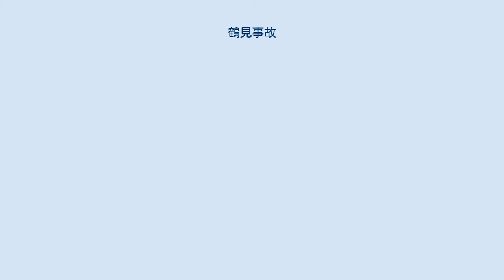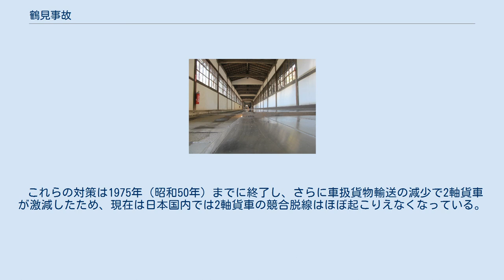鶴見事故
鶴見事故（つるみじこ）は、1963年（昭和38年）11月9日21時40分頃に日本国有鉄道（国鉄）東海道本線鶴見駅 - 新子安駅間の滝坂不動踏切（神奈川県横浜市鶴見区）付近で発生した列車脱線多重衝突事故である。
 福岡県大牟田市の三井三池炭鉱で死者458人を出した大爆発事故が同日に発生したため、「血塗られた土曜日」「魔の土曜日」と呼ばれた。
 ※外部リンク先の図入りの事故状況説明も、必要に応じて参照されたい。
 事故地点における貨物線（品鶴線）を、定刻より4分遅れで走行中の佐原発野洲行き下り貨物列車（2365貨物・EF15形電気機関車牽引45両編成）後部3両目のワラ1形2軸貨車（ワラ501）が突然脱線。
引きずられた後、架線柱に衝突し編成から外れたことにより、隣の東海道本線上り線を支障した(2365貨物列車は非常制動が作動し停止)。
そこへ同線を走行中の横須賀線電車の久里浜発東京行き上り2000S列車と、下り線を走行中の東京発逗子行き下り2113S列車（いずれも12両編成）がほぼ同時に進入した。
 90km/h前後という高速のまま進入した上り列車は、貨車と衝突。
先頭車（クハ76039）は下り線方向に弾き出され、架線の異常を発見して減速していた下り列車の4両目（モハ70079）の側面に衝突して串刺しにした後、後続車両に押されて横向きになりながら5両目（クモハ50006）の車体も半分以上を削り取って停止した。
 その結果、下り列車の4・5両目は車端部を残して全く原形を留めないほどに粉砕され、5両目に乗り上げた形で停止した上り列車の先頭車も大破。
上下列車合わせて死者161名、重軽傷者120名を出す大惨事となった。
 ワラ1形貨車 （事故車両の同形車） 事故後、ワラ1形が曲線出口の緩和曲線部（カーブから直線になる地点）でレールに乗り上げていた痕跡が認められた。
そして国鉄は脱線原因を徹底的に調査・実験した結果、車両の問題・積載状況・線路状況・運転速度・加減速状況などが複雑に絡み合った競合脱線であるとした。
 それまで競合脱線事故の多くは貨物列車単独に被害が及ぶもので、人的被害を発生させた例は少なかったが、本事故はたまたま貨車の競合脱線とほぼ同時に上下方向から旅客列車が進入してきたことで甚大な人的被害をもたらす結果となった。
これについては、貨物列車の機関士が脱線直後に発煙筒を焚いたが、短時間で消えてしまったこともあって上り列車の運転士（死亡）が見落とし、直前まで脱線に気付かず高速で貨車に激突、勢い余って横の列車を大きく破壊するに至ったものとされている。
前年1962年（昭和37年）の三河島事故と同様に視界の悪い夜間であったことが被害の拡大を招いたとも言える。
 また「競合脱線」という原因が見出され、原因不明として処理された過去のニ軸貨車脱線事故も多くはこれが原因である疑いが強まったが、「競合脱線」とは脱線にいたる主因が不明確であるという点からも実質的に「原因不明」に近いものであった。
後日、脱線を起こしたワラ1形はワム60000形類似車として配備前の実車試験が省略され、軽積載時の激しいピッチング特性が見逃されたことが明らかにされており、当時は高速電車開発で確立されつつあったバネ下重量、蛇行動など走行装置の理論を貨車にも適用可能な時期でもあって、これは事故調査が当事者ではない独立機関で行われていれば「試験の手抜き」と「予見可能性」とで別の結論になり得た重要な事実であった。
 事故後に技術調査委員会を設け、模型実験・2軸貨車の実走行実験などで競合脱線のメカニズム解明に向けた様々な角度での研究が続けられた。
1967年（昭和42年）からは、新線切替により廃線となった根室本線狩勝峠旧線（新得 - 新内 通称：狩勝実験線）を利用し、貨物の積載状態や空車と積載車の編成具合から運転速度や加減速度等さまざまな条件に基づいて実際に鉄道車両を脱線させる大規模な脱線原因調査が行われた。
実験は1972年（昭和47年）2月に一応の結論を出し、護輪軌条の追加設置・レール塗油器の設置・2軸貨車のリンク改良・車輪踏面形状の改良などにつながることになる。
前述の通り軽負荷時の走行特性に問題のあったワラ1形も相応の改良を受けた上で国鉄末期の1986年（昭和61年）まで使用された。
 これらの対策は1975年（昭和50...